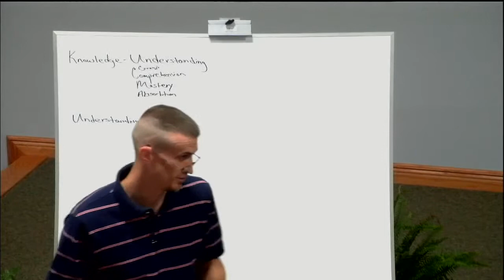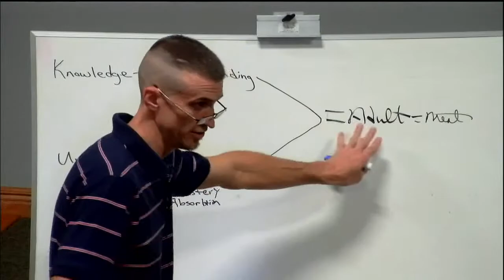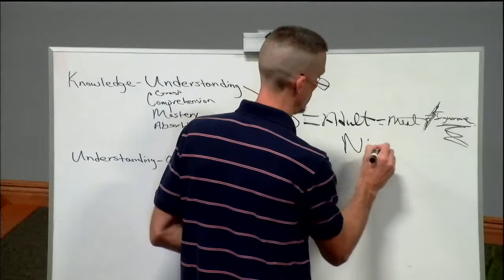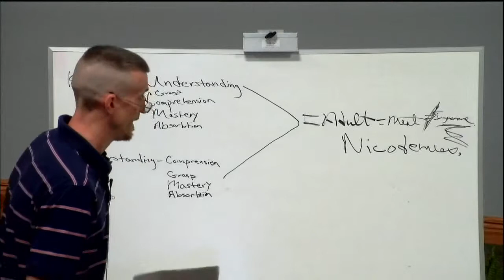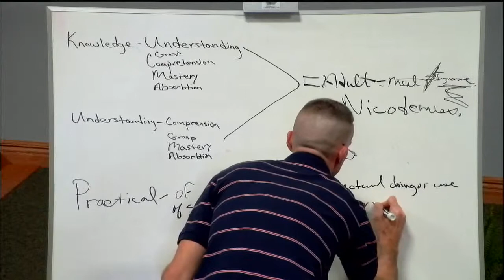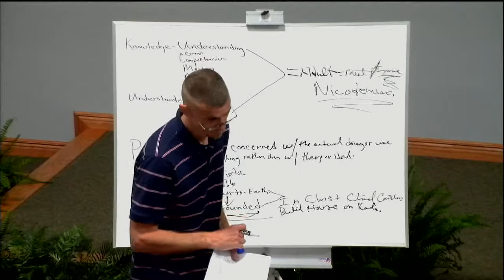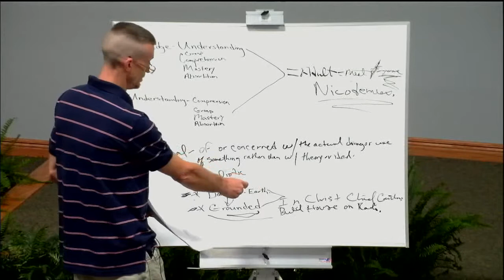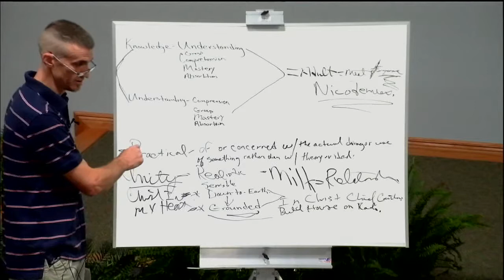Knowledge and Understanding Bible Word Study - Jason Lockridge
Brother Jason Lockridge shares a Scripture word study on Knowledge and Understanding.